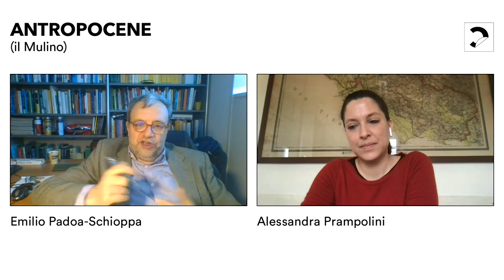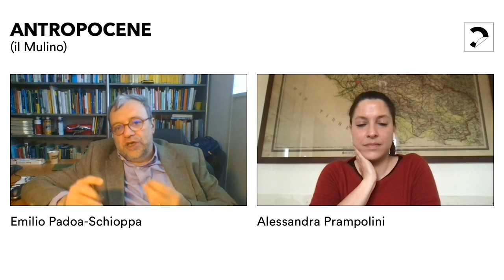Emilio Padoa-Schioppa, "Antropocene" (il Mulino) con Alessandra Prampolini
Una nuova epoca per la Terra, una sfida per l’umanità: Emilio Padoa-Schioppa, docente di Ecologia all'Università di Milano-Bicocca, presenta il suo saggio "Antropocene" (il Mulino) con Alessandra Prampolini, direttrice generale del WWF Italia.

Viviamo un’epoca segnata da una indelebile impronta umana. Il riscaldamento globale, l’alterazione dei normali cicli biogeochimici, la perdita di biodiversità, l’irreversibile trasformazione di habitat e paesaggi impongono sfide completamente nuove. Come sfamare un’umanità in crescita senza impattare ulteriormente sull’ambiente? A quali istituzioni dare il mandato di rispondere a una realtà connessa e interdipendente? Soli in questo mondo abbiamo la responsabilità delle nostre azioni. Possiamo fare dell’Antropocene un’occasione per ripensare al nostro pianeta.